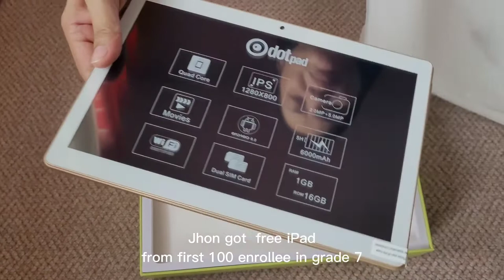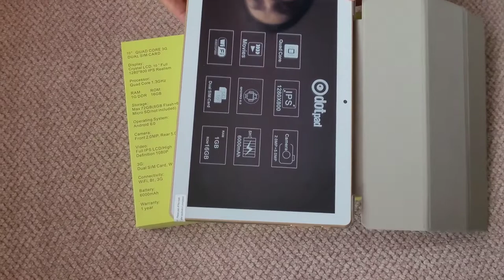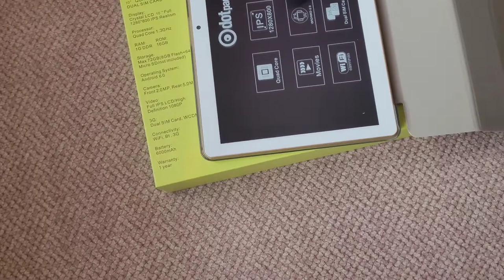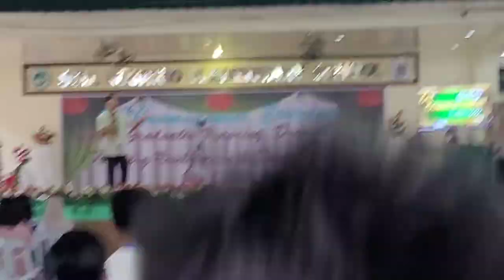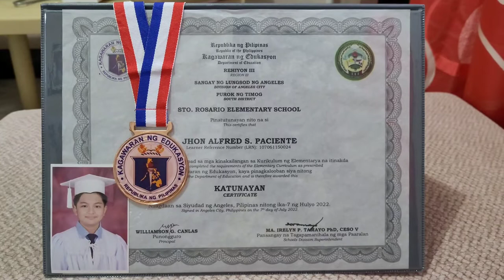Jhon Got Free Tablet + Graduation Day🎓 | Jes Susa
Hi Guys I'm  Jes Susa and welcome to my !